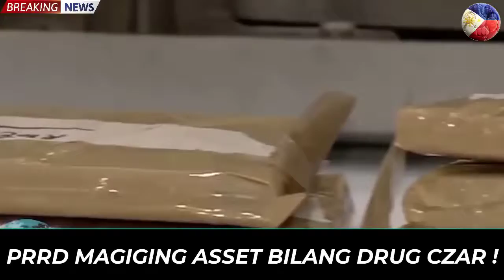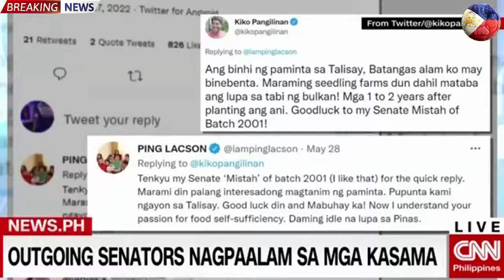GINULAT LAHAT SA BALITA SARA DUTERTE PINALAYAS Si ROBREDO ASSET PANG DUTERTE BONGBONG MARCOS SENATE